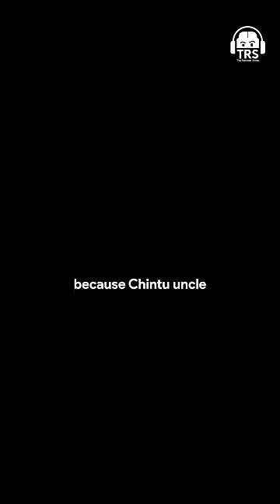'There is no one like Ranbir Kapoor...' Kareena Kapoor Khan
Follow Kareena Kapoor Khan's Social Media Handles:-

Today, in this special podcast, we welcome Kareena Kapoor Khan. She is a popular Indian actress who has appeared in numerous Bollywood films. She comes from the famous Kapoor family in the Indian film industry and has established herself as one of the leading actresses of Bollywood.

In this episode, we will talk about the real Kareena Kapoor Khan and the secret behind her confident personality. We will talk about her life, her career, the famous Kapoor family, her size zero phase, her ambition towards her work, insecurities, difficulties, and much more. We will also talk about Saif Ali Khan and his never-ending legacy in Bollywood, Ranbir Kapoor, nepotism, and much more.

This was an in-depth conversation with none other than Kareena Kapoor Khan.